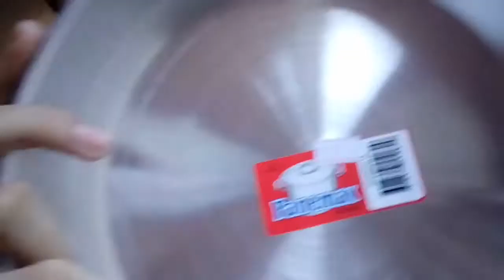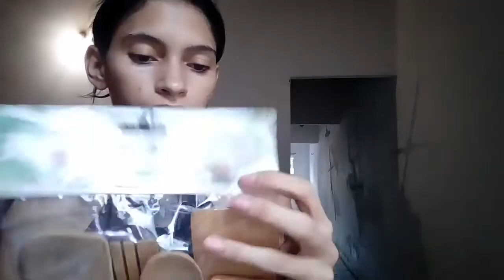Comprinhas para o lar #1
Oiê pessoinhas! tudo bem por aí?
por aqui tudo bem graças a Deus! Sejam bem vindos a mais um dia em nossa vida!
🌸Links que falei nesse video

• Comenta 💬
• Compartilhe

🌸 Que ver um pouco mais da gente?

Me chama no Direct do IG que te passo meu endereço

💻Contato Profissional:
Clarafah@gmail

🎬EDITOR QUE USO:
Wondershare filmora

🎶MÚSICAS:
Criador do Youtube

OBRIGADA POR ESTAR POR AQUI!
BJU FICA COM DEUS!

donadecasa vidasimples casaemconstrução cozinhasimples VIDADEMÃE Oiê pessoinhaaaaaaas.
Meu primeiro video de comprinhas para o lar.